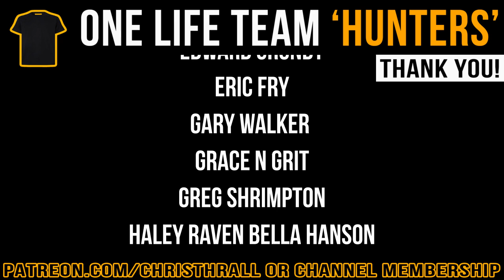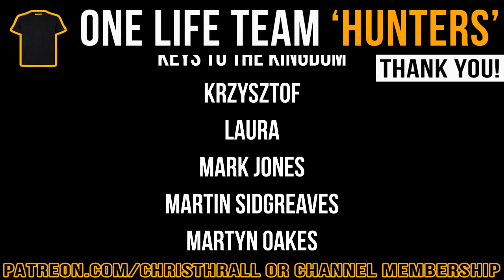The British Military's Dark Secret | Alex Guest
Friends, here are some links to various charities and organisations. If you have been affected by the issues raised in this video and need professional help, then please reach out. The first step is often the hardest.

➱ Supergreens powder
➱ Nutribullet